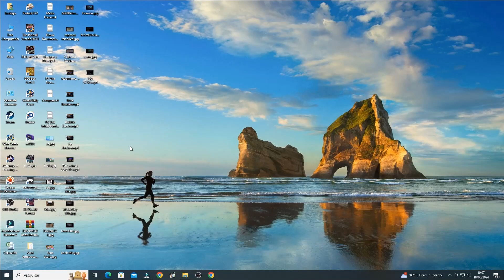NES - EMU - Al Unser Jr. Turbo Racing - Mode A: Italy - 1 Lap: 20 Pts [Time: 00:56.2]